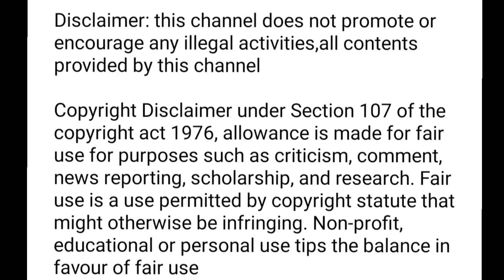how to solve unable to send sms in phonepe in tamil Balamurugan tech